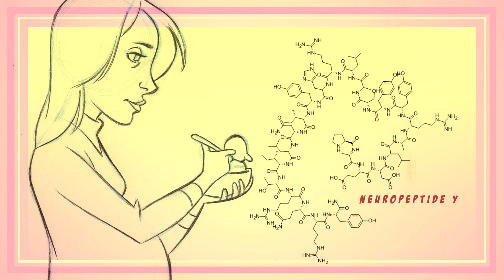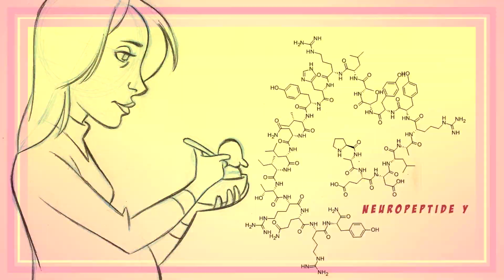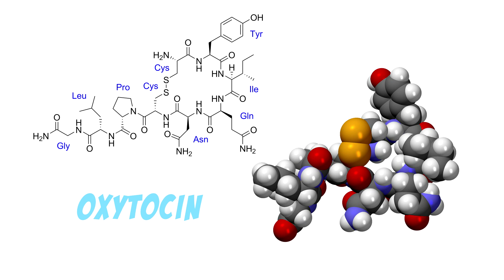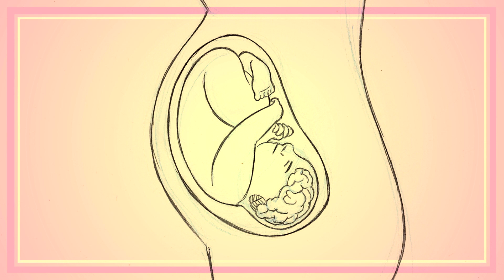4 Amazing Science Facts about Pregnancy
Pregnant women go through a lot to bring a baby into this world: 2 a.m. food cravings, hypersensitivity to certain smells and morning sickness, not to mention labor and delivery. In honor of Mother's Day, our latest video highlights the chemistry behind pregnant women's altered sense of taste and smell, how mom's diet influences baby's favorite foods and other pregnancy phenomena.

Video by Sean Parsons, Noel Waghorn and Adam Dylewski
Executive Producer/Host: Adam Dylewski